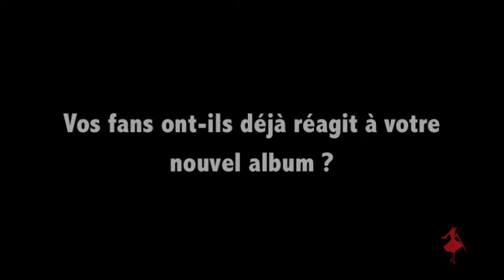Interview de Merzhin - Babel 2016 by La-PariZienne.com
Le nouvel album de Merzhin est sorti !
Babel
Un 11 titres vitaminé chanté sur un tatami. Rock comme on aime.